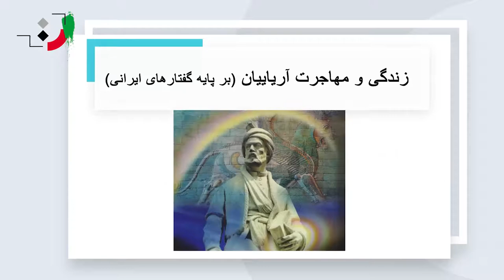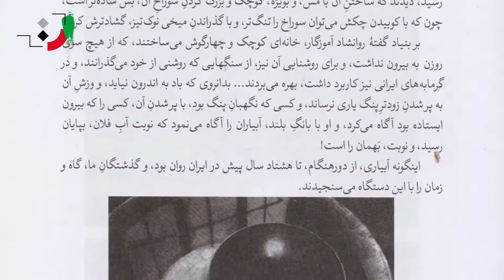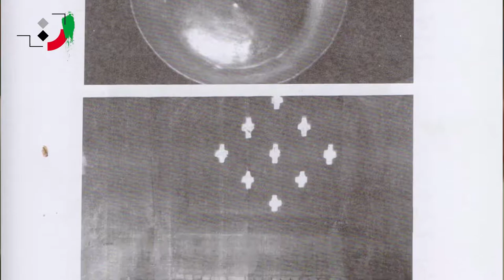Fereydoon Joneydi - Part 01 - فریدون جنیدی - قسمت اول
Fereydoon Joneydi was born on the 20th of Farvardin 1318 in the mountainous region of Rivand Neishabour in Khorasan.
Joneydi Iranologist; He is a writer and lecturer at the university and a researcher of ancient culture and languages. His specialized field of activity is Shahnameh research.
He founded the Neishabour Foundation in 1979 and is now the director of the Neishabour Foundation. Joneydi has spent years editing Ferdowsi's Shahnameh in order to separate the added verses of Shahnameh from them and publish an edited version of Shahnameh.
Joneydi has been a professor at the Sharif University of Technology, Tehran and Kerman for many years and has taught ancient languages and Shahnameh.
Then, due to the contradiction of the university approach with his ideas, he started teaching only freely.
He is currently teaching the ancient languages of Iran for free and holding Shahnameh reading, Shahnameh studies, and Shahnameh research associations at the Neishabour Foundation.
Since 1985, he has also published several issues in the Iranian Culture Research Journal.
Effects:
Editing Ferdowsi's Shahnameh (six-volume period)
Capitulation and Iran in 1290 AD, by Dr. Mohammad Mossadegh, with an introduction, margins, and comments by Fereydoun Joneydi
Pahlavi letter of Sassanid and Parthian Pahlavi script and language,
Life and migration of Aryans based on Iranian dialects
The culture of the Pahlavi Hazaras
Stories of Rostam Pahlavan (eleven volume collection)
Zarwan, Measuring Time in Ancient Iran (About the Occasions of Days and Months of the Year in Ancient Iran)
Fazl Ibn Shadan Neyshabouri and the Battle of Thoughts in Post-Islamic Iran, First Edition 1981